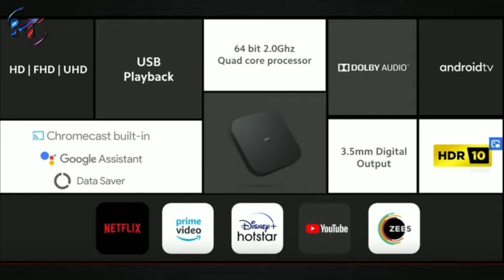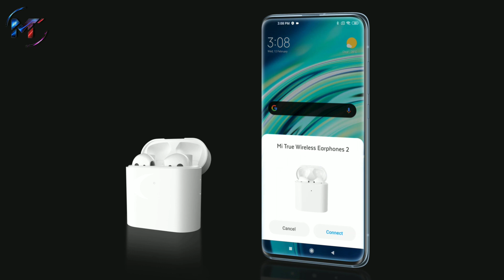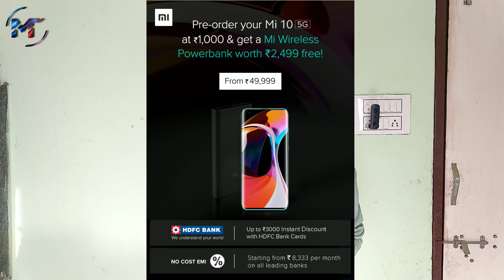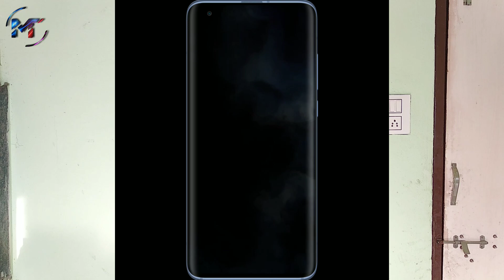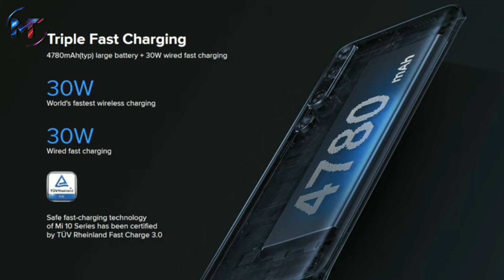Mi Products Launched in India | MI 10 5G | MI Tv Box 4K | Mi TWE 2 | Price & All Details Are Here!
Hello Friends

Aaj ki Iss video me maine aapko Xiaomi ke launch event me launch hue MI 10 5G aur iske alaway mi TV BOX 4 & mi True Wireless Earphone 2 aur sath hi MI Wireless Powerbank Bhi launch hue hai jiske bare me maine isme bataya hai.

Mayank tech
Mayanktech